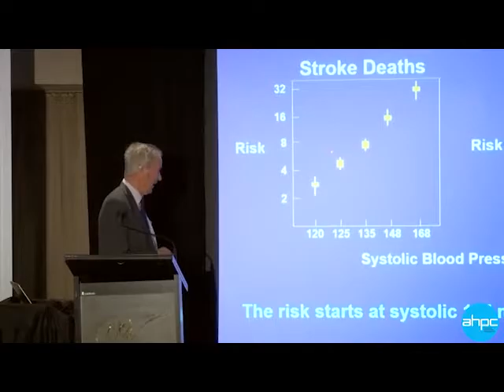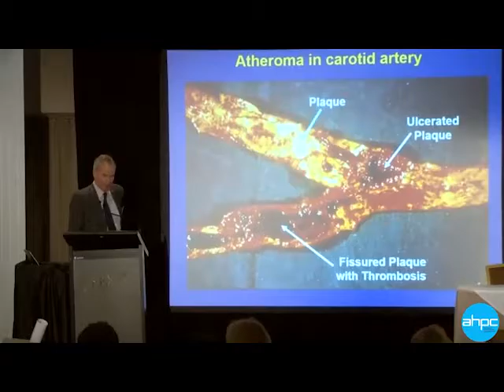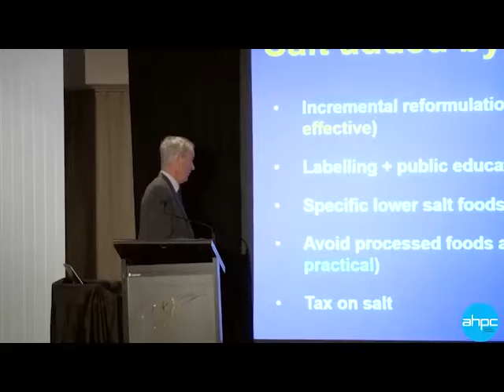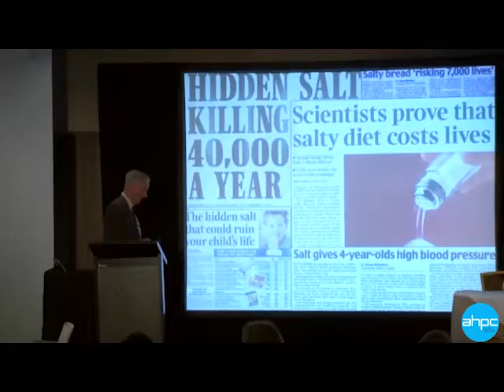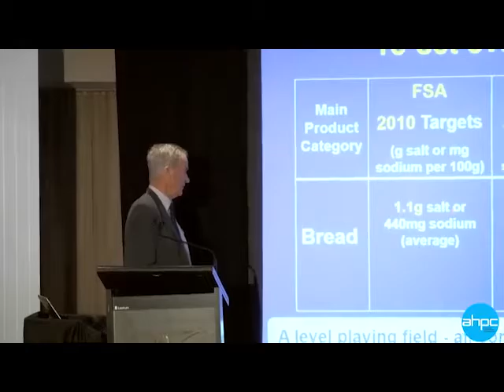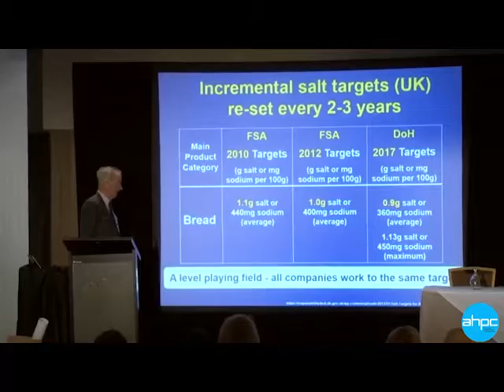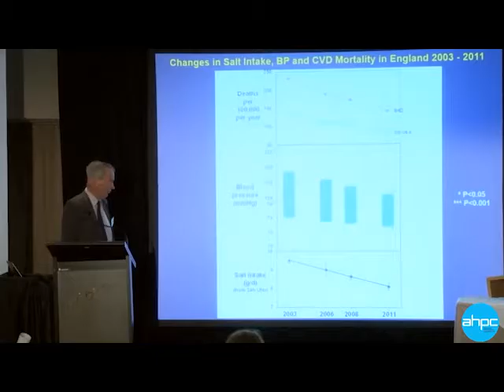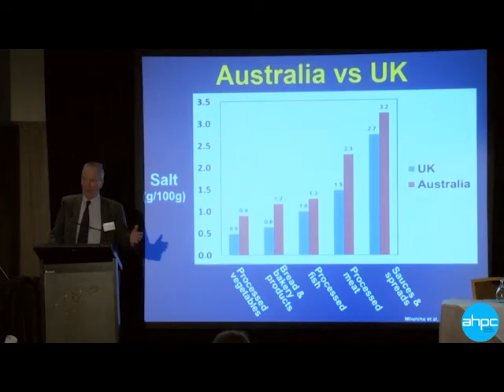Talk on unhealthy foods for Health Tracker, AHPC by Prof Graham MacGregor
Talking about sugar and salt in processed foods and its effect on health for the Australian Health Policy Collaboration event in June 2016, Australia.